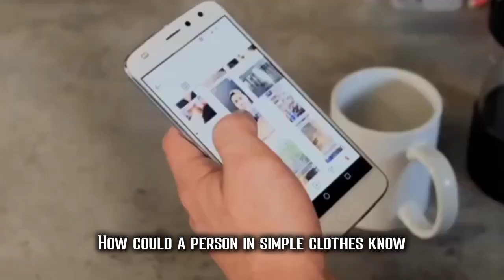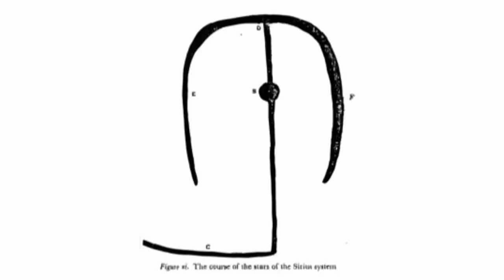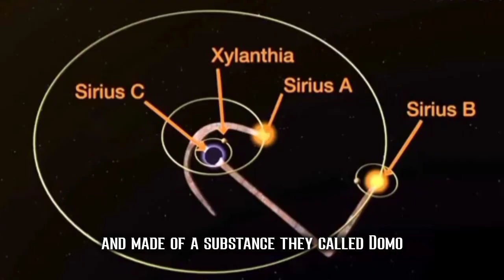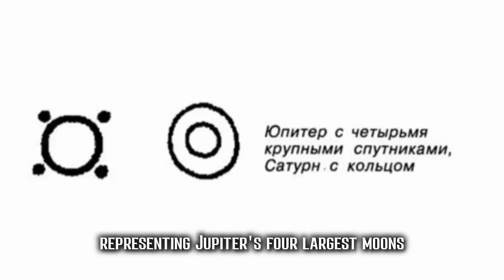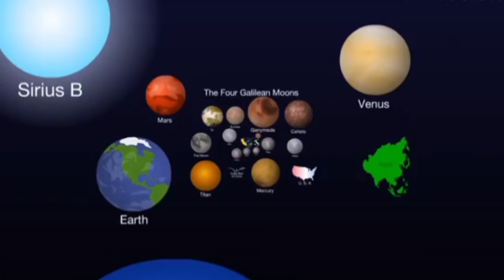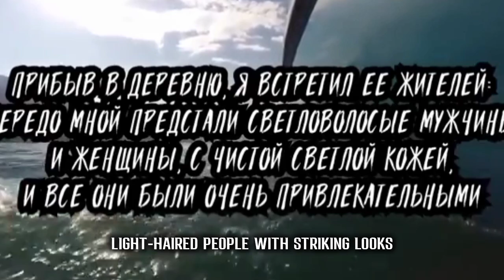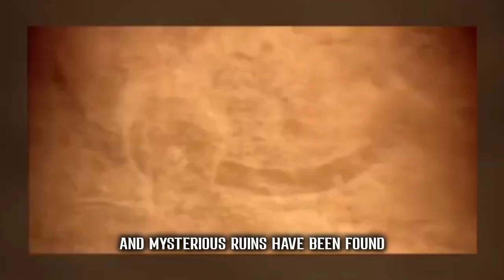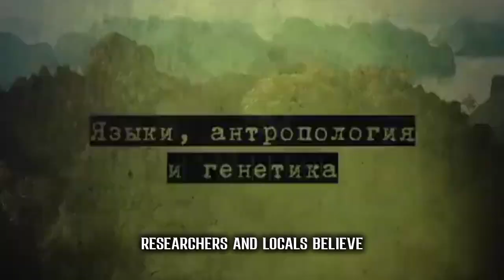How One Tribe's Secrets Challenge Modern Science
Scientists in Panic! This tribe Knows More about the Universe than Science!

Scientists Finally Discovered the Truth About Easter Island

The African Dogon tribe, living in the southeast of Mali, firmly believes in their extraterrestrial origin, considering their distant ancestors to be aliens from the star Sirius from the constellation Canis Major. But don't rush to laugh, a little later you will understand everything. So who are the Dagons?